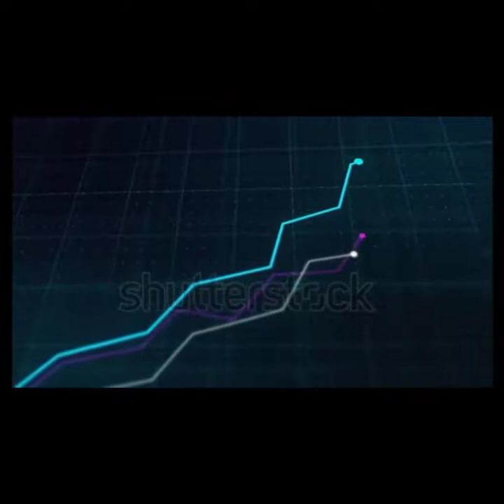😱😱Top 10 Best Fashion School in Ghana 2022 ,2023 😱😱😱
What do you learn in a fashion school?

It’s sewing, design, business and everything inbetween

Most fashion schools will go above teaching you how to use a needle and thread. Sure, you’ll become proficient in the necessities – design, patternmaking, sewing and twilling – but you can expect to earn a skill set that reaches far beyond just drawing or sewing.

Is fashion school necessary?

Contrarily your career in fashion doesn’t need to begin with a degree either. The key is to evaluate yourself and just how much you’re willing to invest in your career and above all else keep learning

Is fashion a good career?

Employment for fashion designers overall is expected to grow by only about 3% over the next 10 years, which is slower than the average growth projected for all occupations between 2016 and 2026. … A formal education, an excellent portfolio, and experience in the industry can increase your employment prospects.

Is a fashion degree useless?

It is totally worth it if you want a career in fashion designing. If you want a job or start your own business, you need a degree for knowledge in this field. It’s as necessary as studying engineering for becoming an engineer or studying medicine to become a doctor.

Who is the best fashion designer in Ghana?

Below are The 5 most influential Ghanaian fashion Designers making africa proud.

Shebyabena. …

Sima brew.

Duaba Serwaa.

Ohene Yaw Boamah — Abrantie clothing.

Tonyi Senayah — Horseman shoes.

Which is the best School for Fashion In Ghana?

Here is a comprehensive information for all prospective applicants who are interested in gaining admission into Fashion Schools  in Ghana. We provide you with all the information you need on admission forms and the procedures to apply for admissions in all Fashion Schools in Ghana.